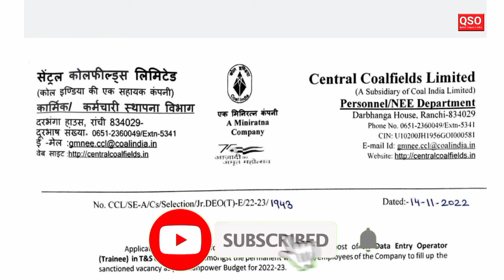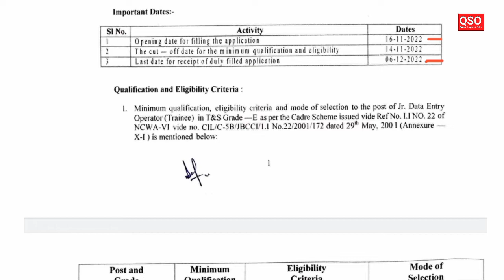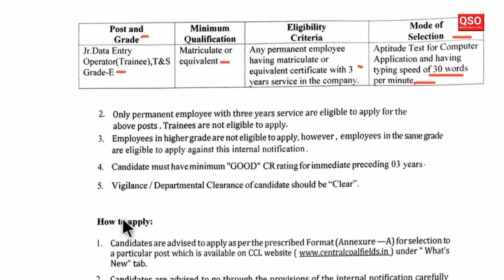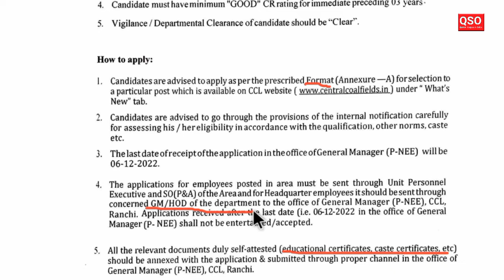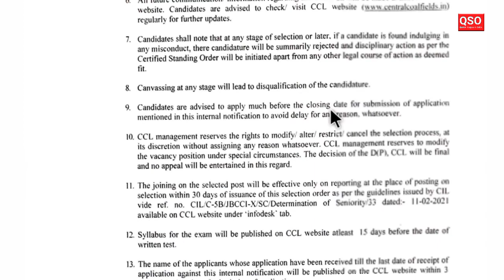CCL recruitment 2022 ! Data Entry Operator post vacancy ! 10th pass job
*About of Video:- Central Coalfields Limited has advertised a Notification for the recruitment of Jr. Data Entry Operator Vacancy.